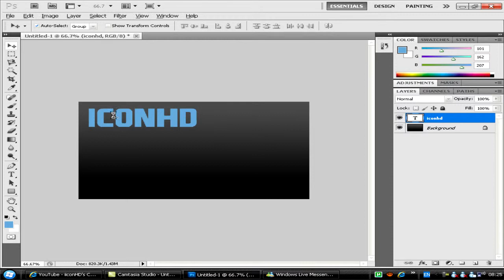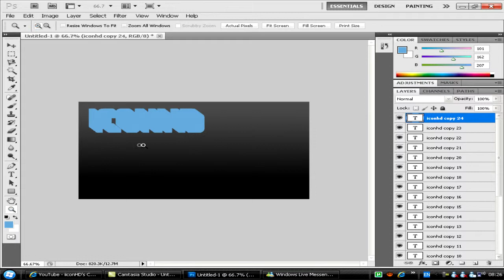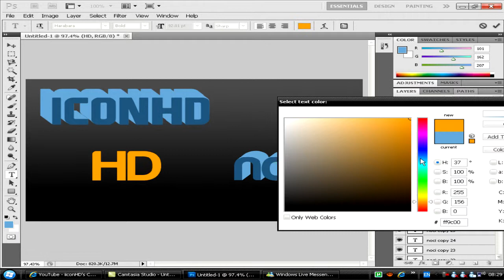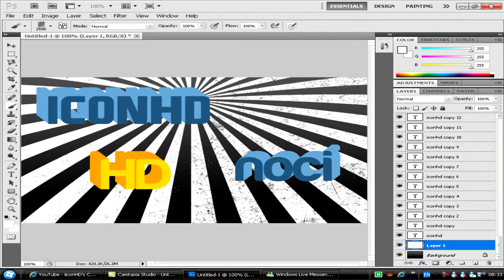Photoshop - 3D Speed through - iiconHD - Subscribe for 2 Videos a day